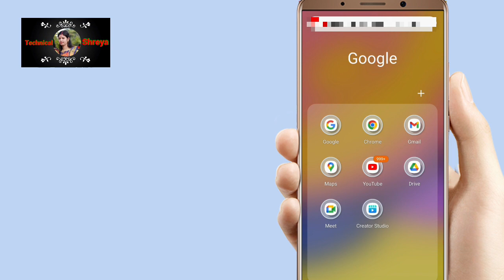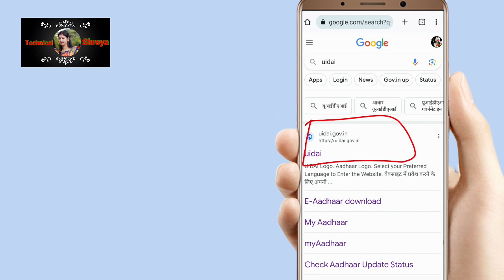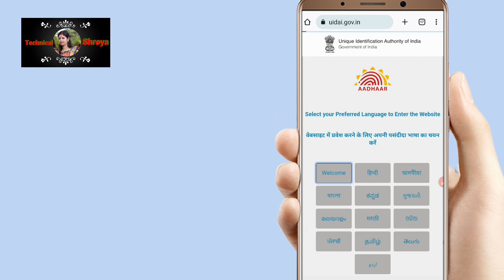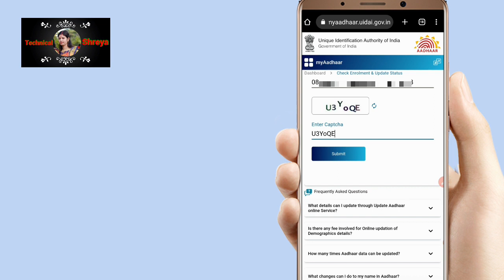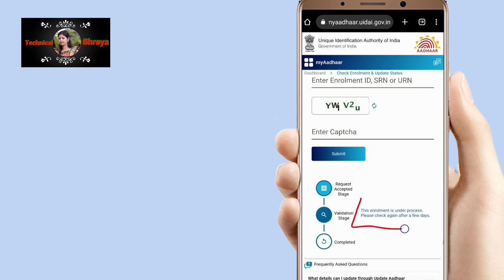Aadhar Card update Hua Hai Ya Nahi Kaise Check Kare 2023 !! How To Check Aadhar Update Status 2023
welcome friend

Aadhar Card update Hua Hai Ya Nahi Kaise Check Kare 2022 !! How To Check Aadhar Update Status 2023